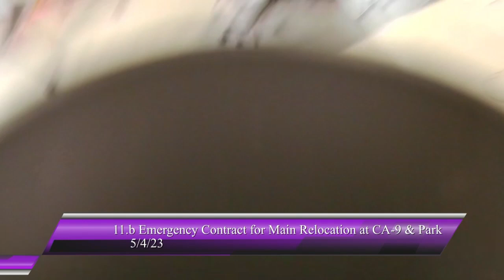San Lorenzo Valley Water District 05/04/23